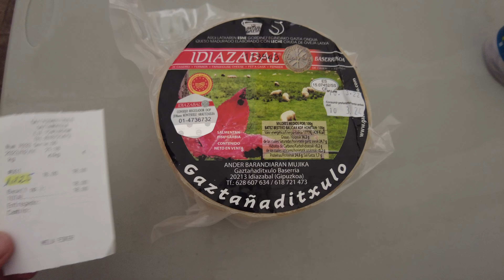#026. SAN BLAS FESTAK IDIAZABAL 2023_ LỄ HỘI SAN BLAS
► Mình hy vọng các bạn thích Lễ Hội San Blas ở Idiazabal.
► Espero que disfrutéis del día de San Blas en Idiazabal
►Xin cảm ơn cả nhà đã ủng hộ kênh của mình nha. Mình cùng cả nhà sẽ khám phá, trải nghiệm nhiều điều thú vị về ẩm thực cũng như văn hóa vùng ...ở Tây Ban Nha. Đừng quên ủng hộ video của mình bằng cách đăng ký, nhấn vào nút thông báo, bình luận và chia sẻ để xem video mới của mình vào mỗi tuần nhé. Cảm ơn cả nhà❤️❤️❤️

▶︎Vui lòng bật phụ đề bằng ngôn ngữ của bạn để xem video của mình nhé!
▶︎Habilite los subtítulos en su idioma para ver mis videos!
▶︎Please enable subtitles in your language to watch my videos!

✅ SuongSpain chỉ muốn cả nhà quan tâm đến những điều thú vị mà SuongSpain chia sẻ.